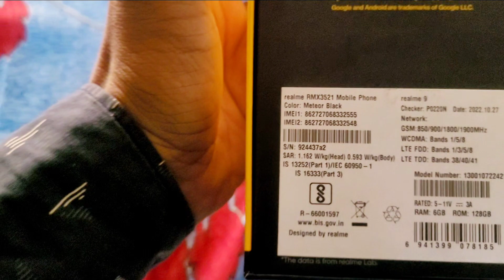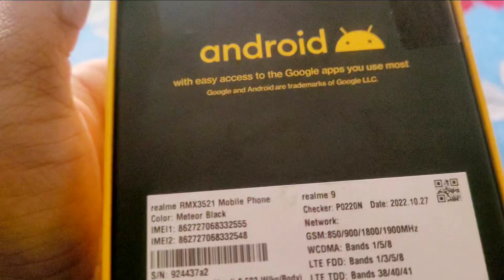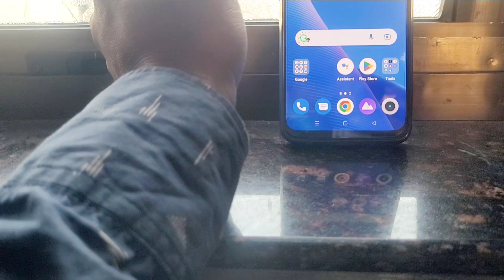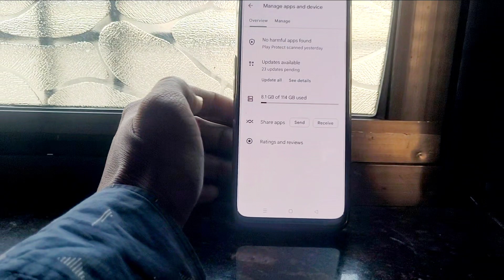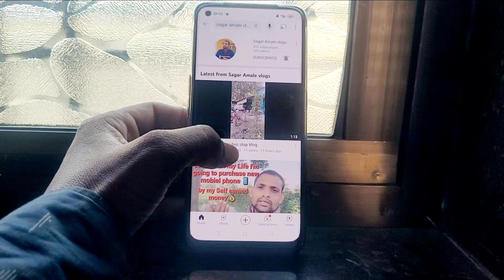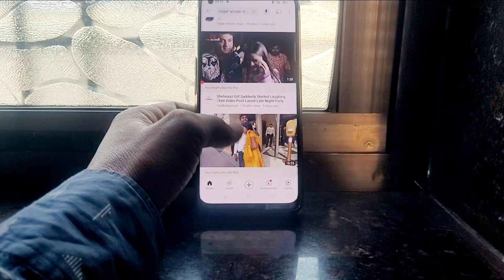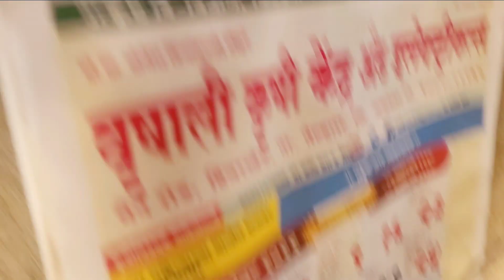unboxing of my new mobile phone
6th time in life I baught new mobile 📱 phone